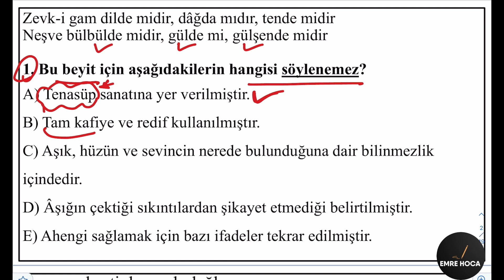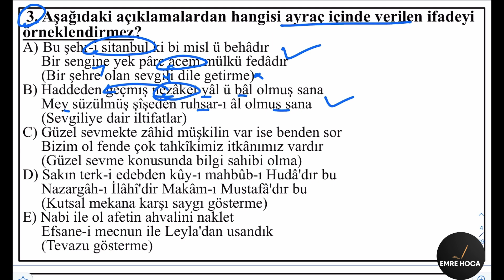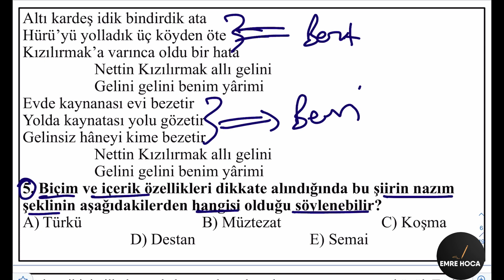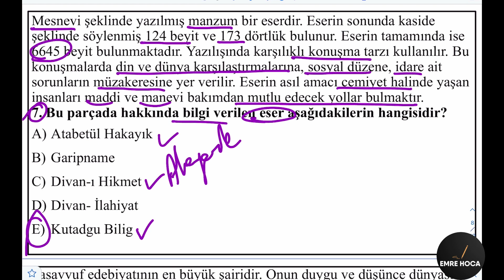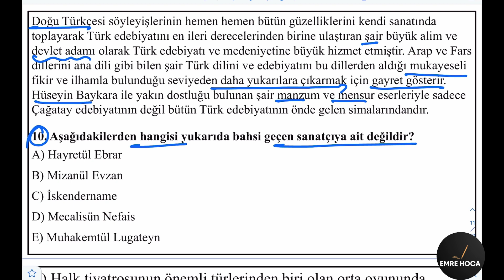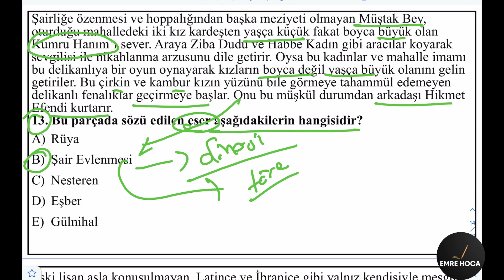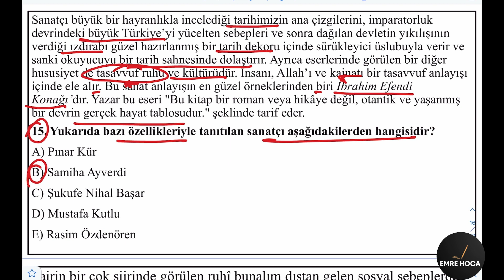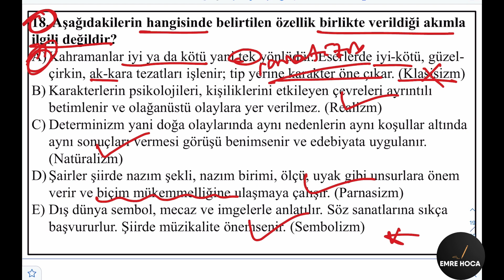AYT-EDEBİYAT DENEME ÇÖZÜMÜ 49 /